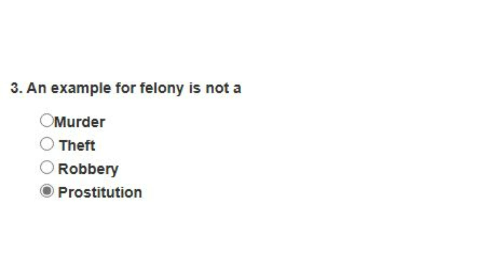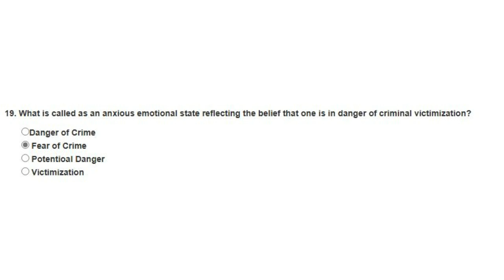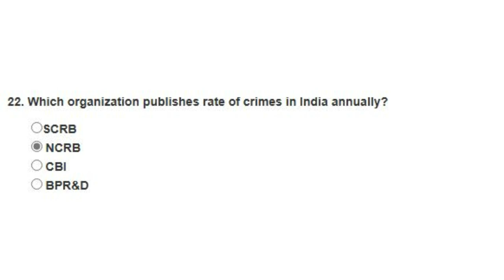INTRODUCTION TO CRIME PREVENTION - 1 | Compulsory Internal Assignment A22- IV | University of Madras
Compulsory Internal Assignment for A22- IV | University of Madras | Institute of Distance Education | INTRODUCTION TO CRIME PREVENTION - 1